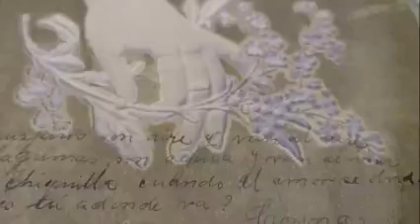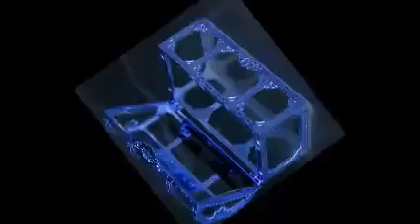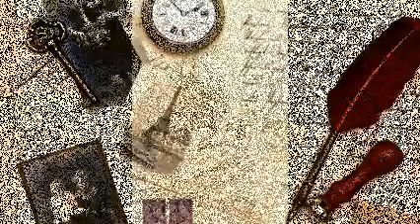DOS AÑOS-microcuento de Liliana Varela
Microcuento.
Edición , sonido y diseño de Hilda Morgan.